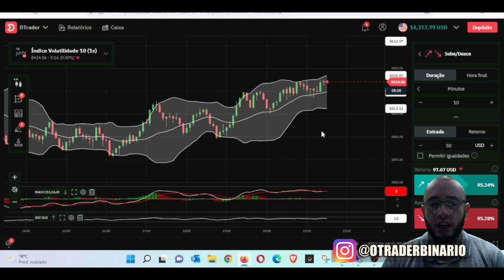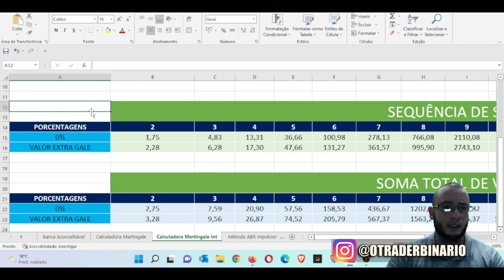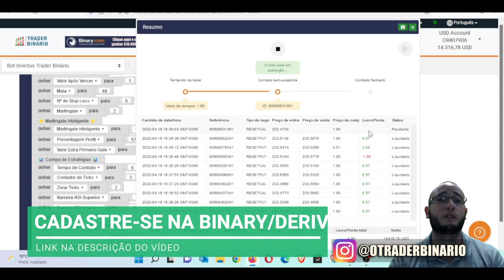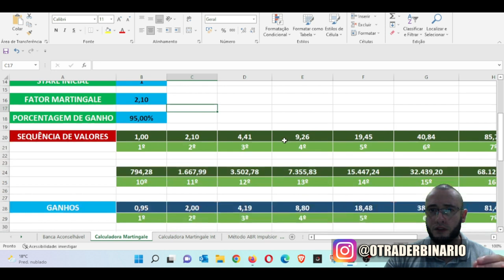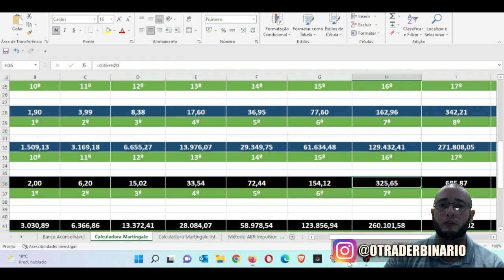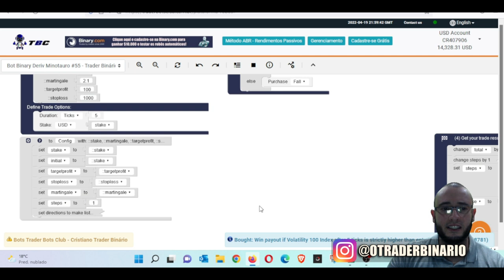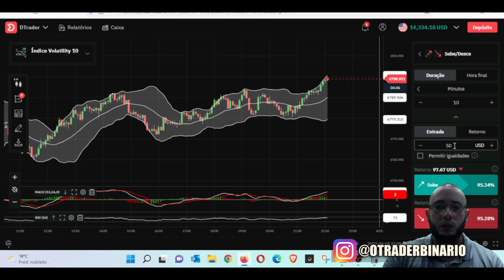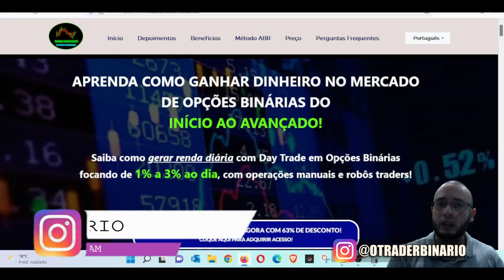✅ROBÔ BINARY INVICTUS BATENDO 16 X 4 NA BINARY.COM - BOT LÉGOLAS SALVANDO NOS BOTS GRÁTIS NOVAMENTE!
BOT BINARY INVICTUS BATENDO 16 X 4 NA BINARY.COM - BOT LÉGOLAS SALVANDO NOS BOTS GRÁTIS NOVAMENTE!